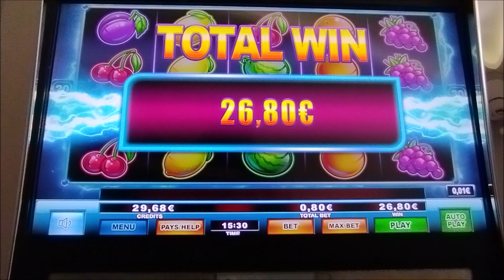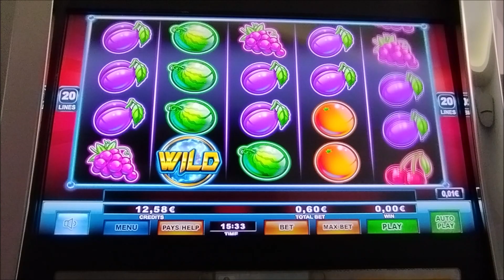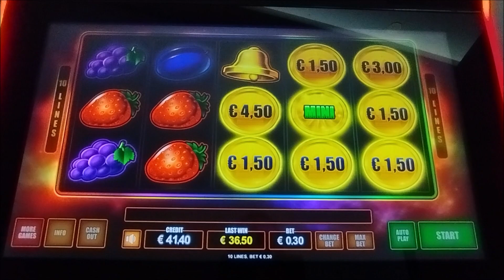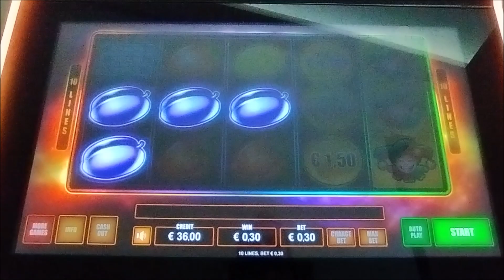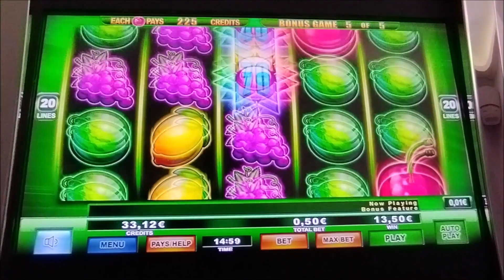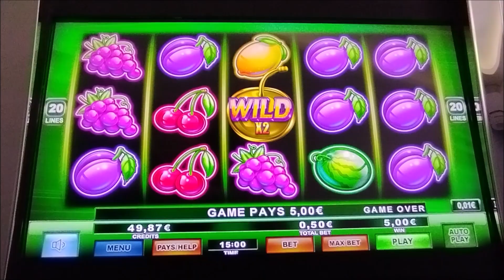Play Slots/⭐LIGHTNING FRUITS⭐ 💰FRUIT KING💰 🍒ΧΡΥΣΟ ΚΕΡΑΣΙ🍒 BONUS